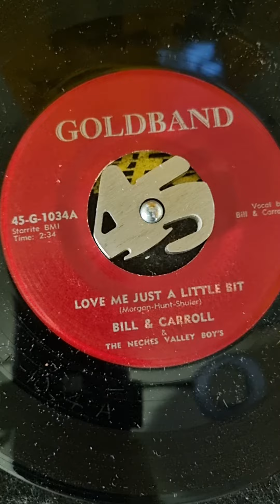Bill & Carrol & the neches valley boy's love me just a little bit (1956)